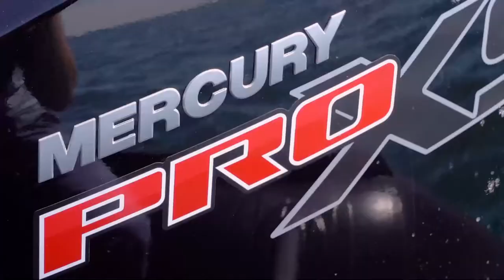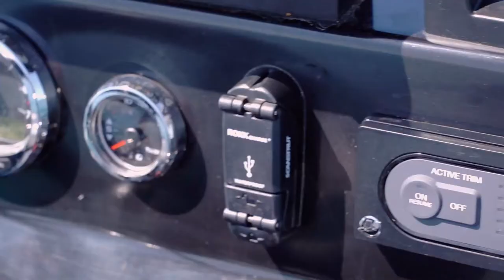Zeppelin 21 V Pro / Mercury 175 Pro XS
Goulven Dollé nous présente en détail son bateau Zeppelin 21 V Pro motorisé avec un Mercury 175 V6 Pro XS parfaitement adapté pour son programme : la pêche sportive.